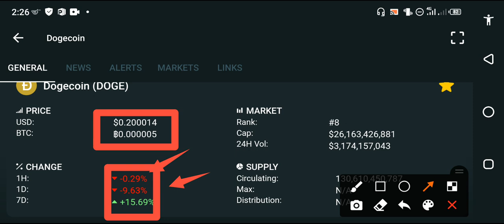Dogecoin What Really Happened Today!! Dogecoin price prediction today